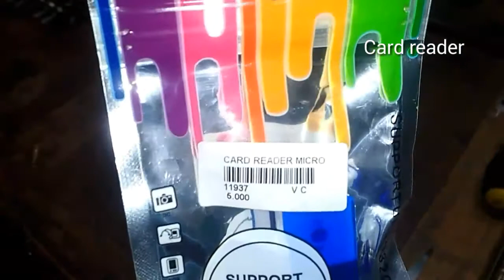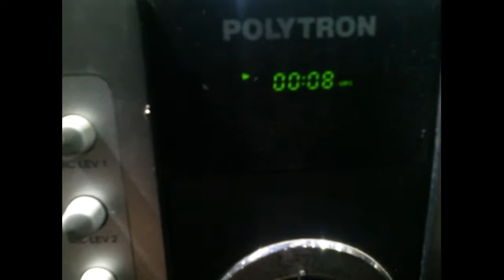How to Make Flashdisk from Lighter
Tutorial di video tersebut cara pembuatannya sangatlah mudah, cuma menjadikan memory / MMC sebagai penyimpanannya, yang dihubungkan melalui card reader, dan dipasang secara permanent. Lalu dimassukan ke korek gas.

Nantikan video saya yang lainnya...